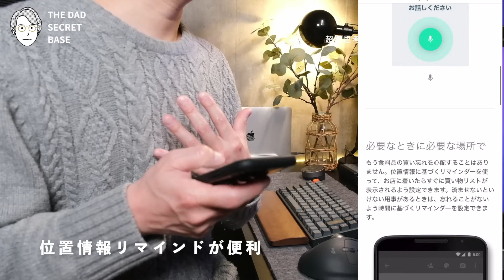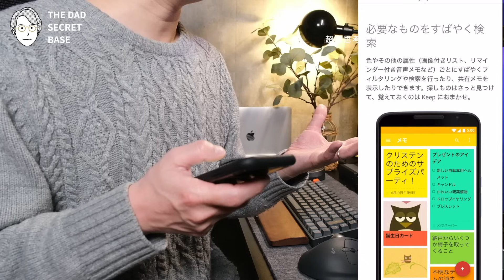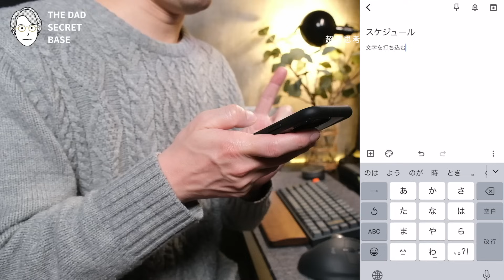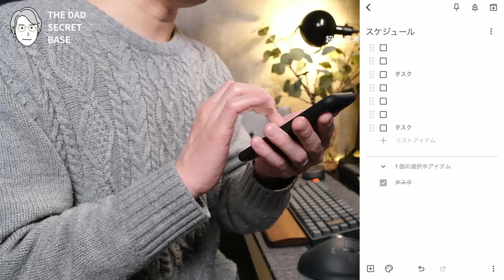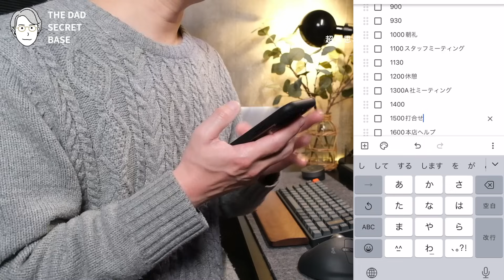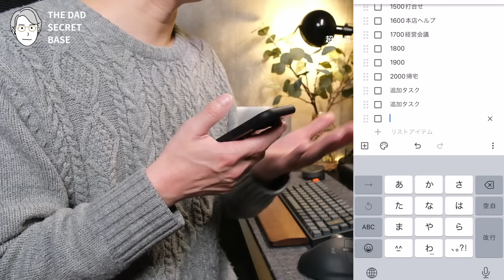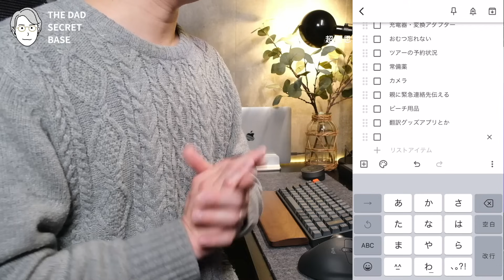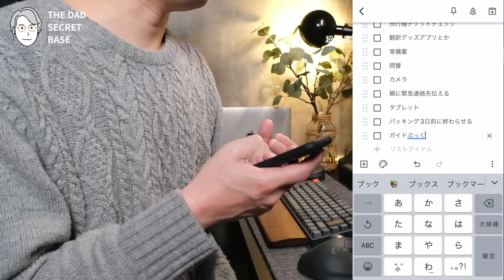【神アプリ】簡単！Google keepで超速思考整理術をする方法【タスク管理】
さて今回は神メモアプリの一つGoogle Keepを使用したおすすめ思考整理テクニックを３つ紹介します！どれも難しい技ではなく、チェックボックスを使用した超簡単テクニックです。仕事からプライベートまで幅広く活用出来ますので、是非お試しあれ！！
＊愛用しているモノまとめ（広告リンクあり）
◇もくじ
0:00 オープニング
2:38 Google keepって？
7:41 スケジュール管理
10:49 タスク細分化
14:54 アイデア整理
17:48 エンディング

「まなびDRIPS」
THE NOTE！